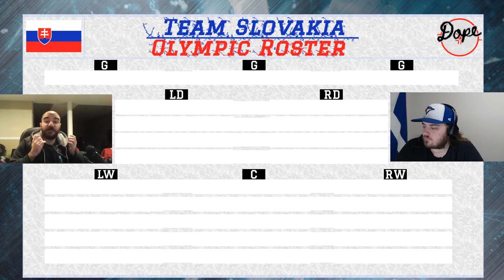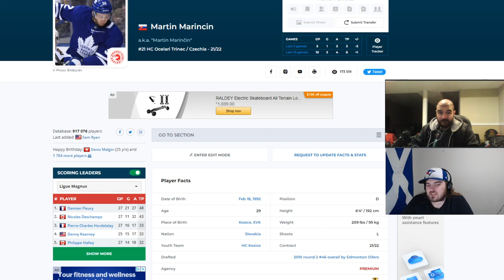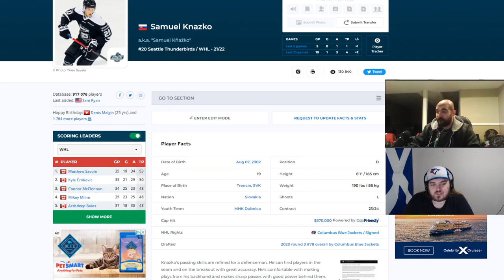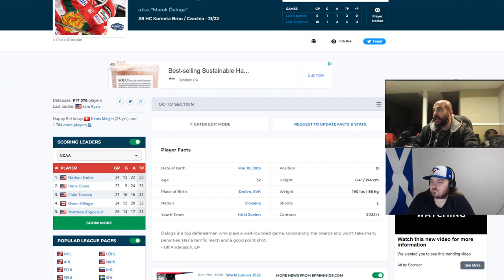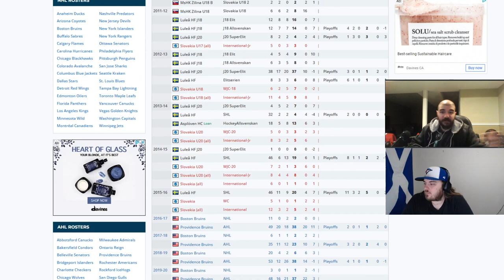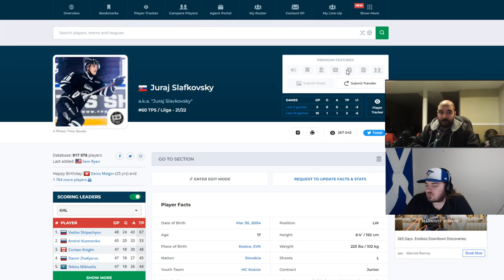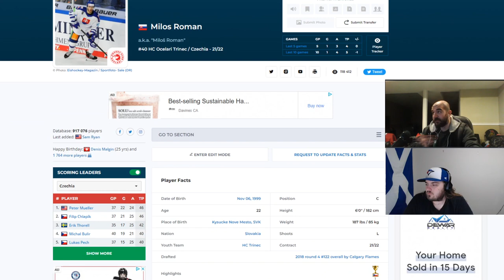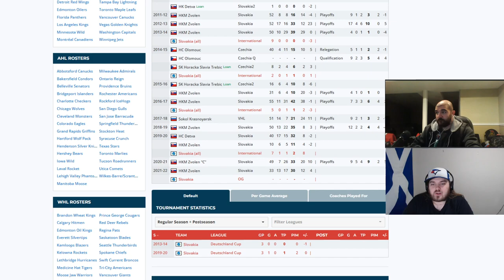Team Slovakia Olympic Hockey Roster Announced! Slovak Lines, Predictions for 2022 Beijing Olympics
Team Slovakia has announced the Team Slovakia Olympic rosters for the 2022 Beijing Olympics. Join Ryan and Alex as we predict lines for the Team Slovakia Olympic roster and discuss how well the team could do!

We plan on providing coverage of all Olympic roster announcements

Goalkeepers
Branislav Konrad, HC Olomouc (CZE)
Patrik Rybar, Dinamo Minsk (BLR/KHL)
Matej Tomek, Kometa Brno (CZE)

Defenders
Michal Cajkovsky, Sibir Novosibirsk (RUS)
Peter Ceresnak, HC Plzen (CZE)
Marek Daloga, Kometa Brno (CZE)
Martin Gernat, Lausanne HC (SUI)
Mario Grman, HPK Hammenlina (FIN)
Samuel Knazko, Seattle Thunderbirds (NCAA)
Martin Marincin, Ocelari Trinec (CZE)
Simon Nemec, HK Nitra

Forwards
Peter Cehlarik, Avangard Omsk (RUS)
Marko Dano, Ocelari Trinec (CZE)
Adrian Holesinsky, HK Nitra
Marek Hrivik, Torpedo Nizhni Novgorod (RUS)
Libor Hudacek, Dynamo Minsk (BLR/KHL)
Tomas Jurco, Barys Nur-Sultan (KAZ/KHL)
Milos Kelemen, BK Mlada Boleslav (CZE)
Michal Kristof, Komena Brno (CZE)
Kristian Pospisil, HC Davos (SUI)
Pavol Regenda, Dukla Michalovce
Milos Roman, Ocelari Trinec (CZE)
Juraj Slafkovsky, TPS Turku (FIN)
Samuel Takac, Slovan Bratilava
Peter Zuzin, HKM Zvolen

Head Coach
Craig Ramsay